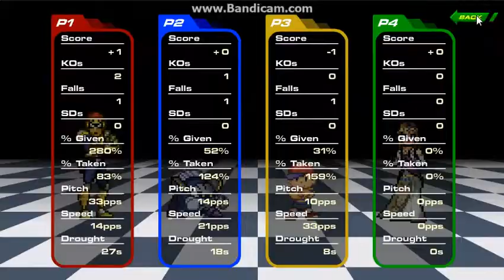Legend of broken zelda Pt 1